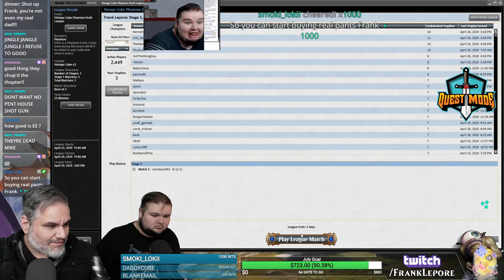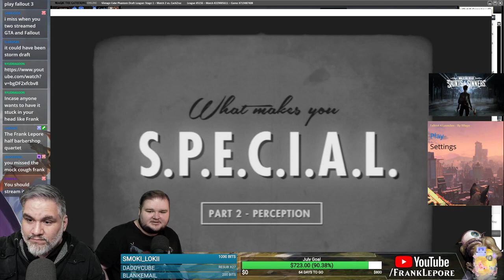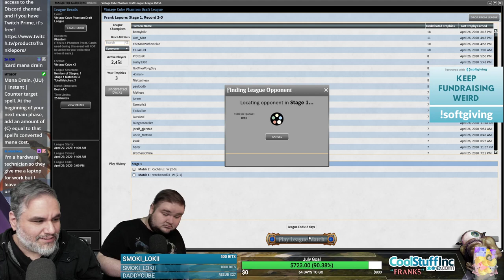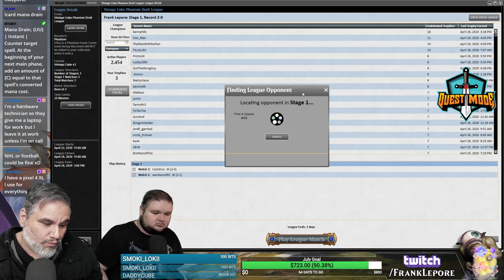(Magic Online) Vintage Cube Stipulation Draft #9 - 4/29/20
"Choose your own stip: Take whatever you want the first three picks (excluding power), then choose either A) Five-Color Superfriends, B) Mono-Red, or C) take every counterspell possible."